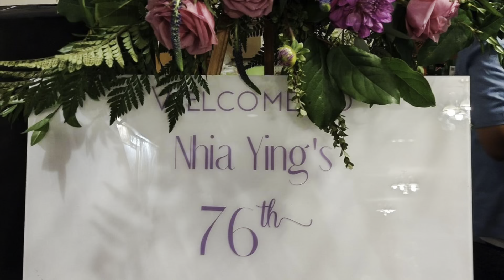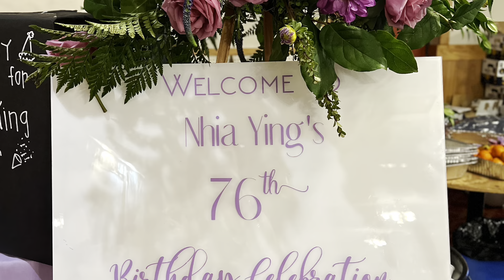Nhia Ying’s 76th Birthday.